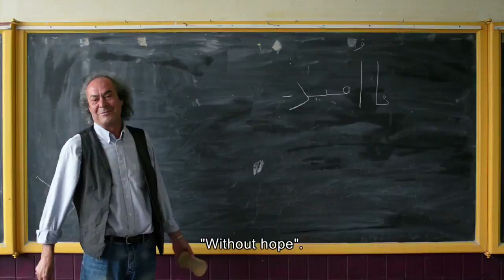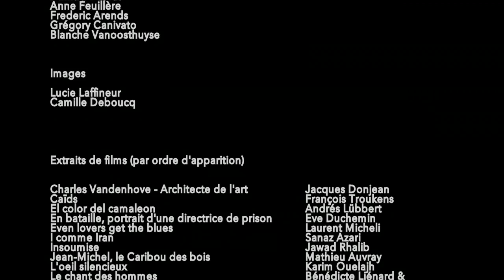Bilan 2016 du Centre du Cinéma